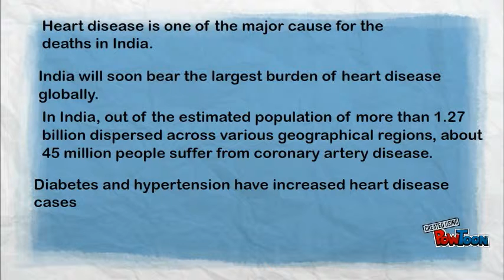Healthy Heart Healthy Life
Healthoncall is a Medical Valet services company providing Hospital Chaperon for patient and patient relatives/attendants to help them and guide them through all the administrative formalities inside a hospital. or call to book your appointment.